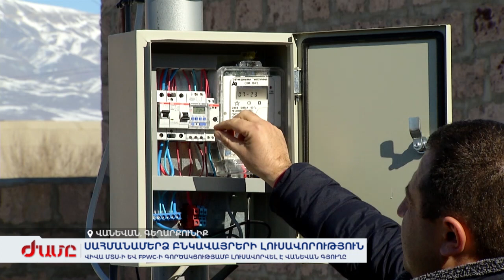Վիվա ՄՏՍ-ի և FPWC-ի գործակցությամբ լուսավորվել է Վանեվան գյուղը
Բնակիչները պատմում են, որ սեպտեմբերի 12-ի լույս 13-ի գիշերը թշնամու հրետակոծության ժամանակ գյուղից մի կերպ են դուրս եկել, մութ էր: